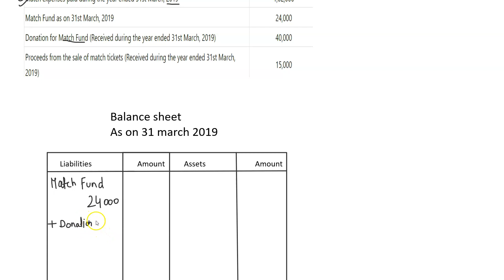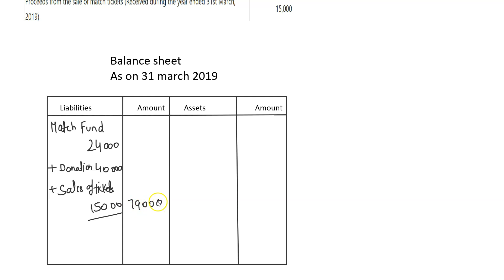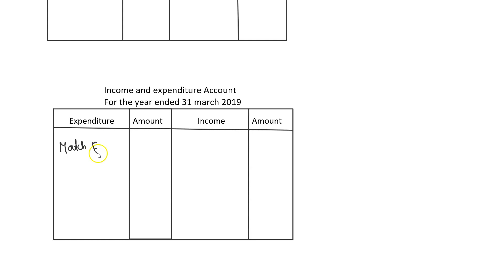Ts grewal | NPO ques- 9 solutions |accountancy | class 12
is video me hum padhege| Ts grewal npo ques-9 solutions |accountancy | class 12 | 2020 accountancy ke sare doubts der kare aapka sahpathi k sath or paye solutions in hindi
NPO - Not for profit organisations | Accounts | class-12 | 2020 TS GREWAL solutions accountancy  ke baki sabhi questions k liye aap playlist check kar sakte he
ncert class 11-12 accountancy ke sabhi solutions ke liye unke playlist available hai

aapka sahpathi
apka sahpathi

how to prepare final accounts for non profit organisation
final accounts
accounting for non profit making organisation in hindi
accounting for non profit organisation in hindi
final accounts in hindi
receipt and payment account
receipt and payment account in hindi
 how to prepare receipt and payment accounts
 how to prepare receipt and payment accounts in hindi
receipt account
payment account
in hindi
income and expenditure account in hindi
receipt and payment
income and expenditure account
income account
expenditure account
income and expenditure accounts
how to prepare income and expenditure account in hindi
how to prepare income and expenditure account
balance sheet in hindi
how to prepare balance sheet in hindi
balance sheet
balance sheet in non profit organisation
preparation of final accounts
preparing final accounts of non profit making organisation
preparing final accounts of non profit  organisation in hindi
preparing final accounts of non profit making organisation in hindi
12th class non profit organizations
Accounting for non profit organizations 12 th class
12 th class accounting
12 th class accounting for non profit organization
Non profit organization class 12
Class 12 non profit organization
Calculation of subscription fees
Calculation of subscription fees in Hindi
Calculation of subscription fees in non profit organization
Non profit organization calculation of subscription fees
Outstanding balance at the beginning of year
Outstanding balance at the end of year
Advance received at the beginning
Advance received at the end
Accounting treatments in non profit organizations
Non profit organization Accounting for 12th class
Payment and receipt Account
Balance sheet of non profit organizations
Receipt and payment account of non profit organization
Income and expenditure Account of non profit organization
In Hindi
Easy
CA 12 th class
Accounting of 11 the class
Accounting for non profit organization 11th class